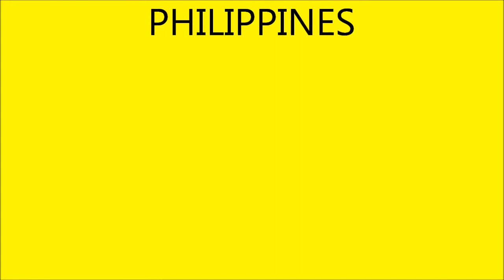THE BIRTHDAY CELEBRATION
edmarjoriecel